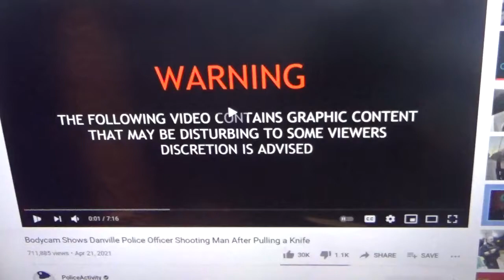Danville, CA. Andrew Hall Fatally Shoots Tyrell Wilson, 32, March 11, 2021, w 1 Round